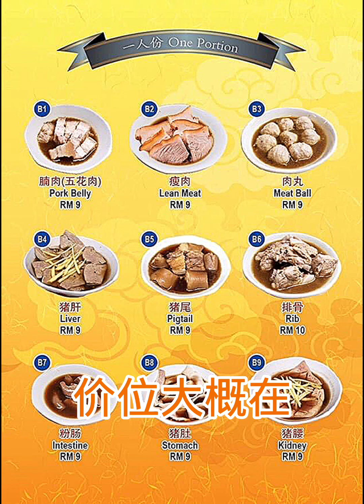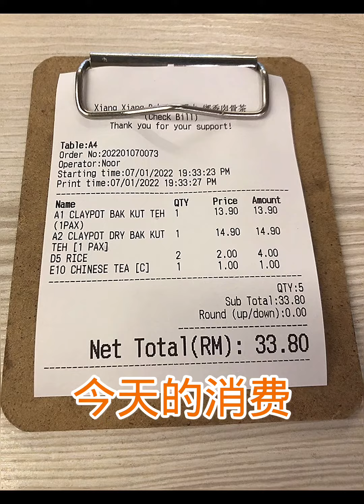沙巴亞庇探店～鄉香肉骨茶🦀🦀🦀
他就位在ITCC的底樓🦀

裝潢精緻典雅
肉骨茶乾鍋蠻清爽大推
湯鍋適合喜歡
清淡口味的朋友🥰

Delicious：👍👍👍
Environment ：👍👍👍
Service：👍👍👍
CP level ：👍👍👍

🏡：ITCC
         Kota Kinabalu
⏰：9:00～10:00🥰
💰：Rm10~15/人😘

沙巴餐廳 咖啡廳
沙巴龍膽石斑 魚麵
# Coffee#restaurant
kota Kinabalu
沙巴亞庇探店 優惠
F: PHC beauty laser